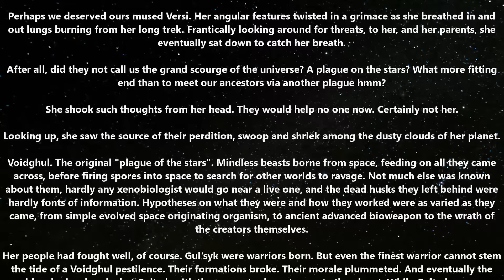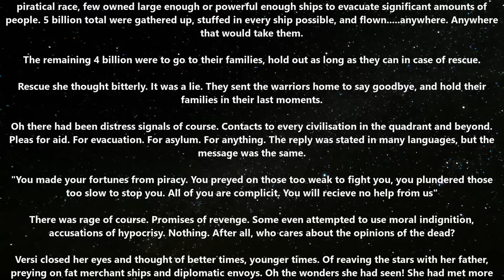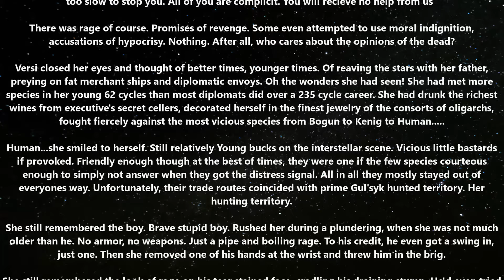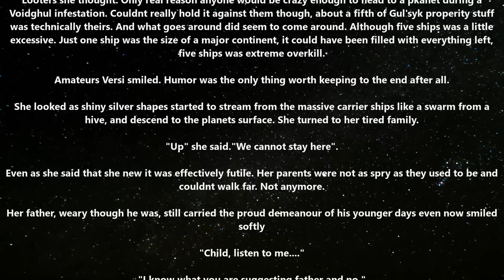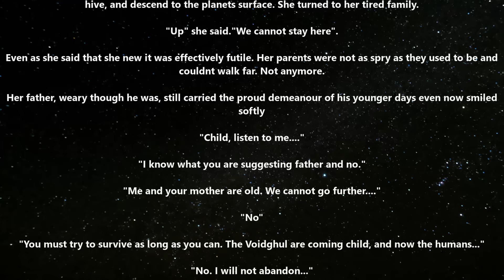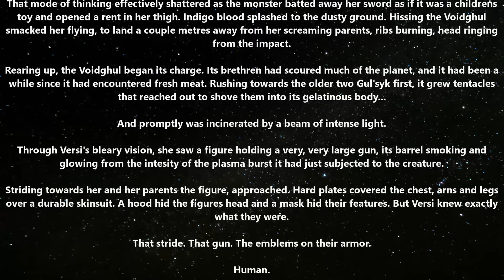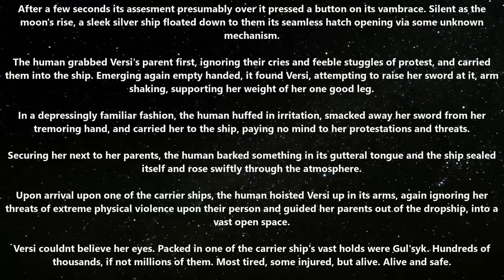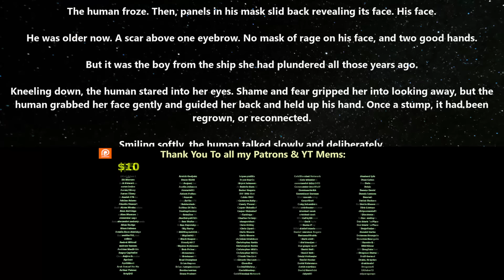Best HFY story: Angels Of Mercy | 2546 | r/HFY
{TimeStamps}
00:00 Intro
00:08 Angels Of Mercy by apophis-pegasus

GROWTH_DECAY - Density & Time

Thank you to Tier 4 and 5 Patreons and Channel Members:
angry t1t5
Arthur
B-Robbo
Brian Means
Bryan Hanley
Cory Bear
David Lemons
DoomSnek
Dr. Joy
DrakeBear
E-Machine-O :l
Fred Williamson
ghost347 X
GOTO10
GreatGreenGoo
Green Raccoon
Greg Dubois
HenryTheRed
Ithilia
Jack Everfree
Jacobson_exe
James Middleton
Jeff L
John McGee
Joshua Weaver
Jukka Galkin
Kage Forest
Kriegmensch
LanScaper
Lauren Kramer
Lezlie517
Luke Jarchow
Manathayria
Maple Tree Studios
MrBishop077
Nathras
Owen Robertson
Saad Jamal
Sans the Skeleton
The_Forge_Master
TheDamnBored
theodine orkster
tommygun1119
Trevor Smith
vengza1
William Howard
Brahmsul
bushmaster177
Cam Maxwell
Casper Arnholtz
Charles Martel
DragonSoup
Dragzoon W.R.E
elijah silvercross
HenryTheRed
RedPanda121
Sevaren Serberous
Sevaren Serberous